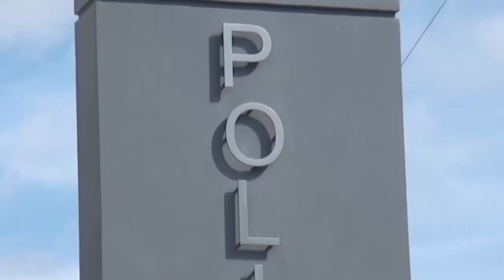Nuevo jefe policial de Pérez Zeledón afirma que Fuerza Pública se debe a la comunidad